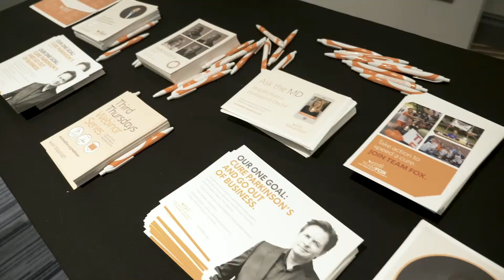Team Fox in the D 2019 Research Salon Highlights